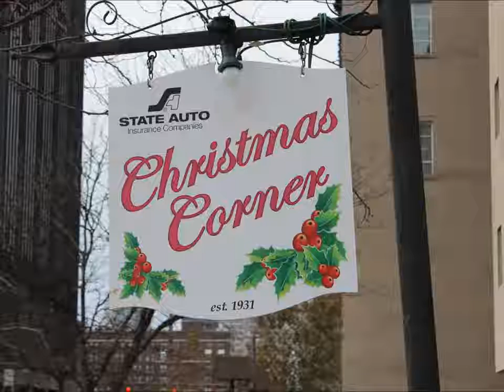Christmas Corner - State Auto - Decorations almost complete - Columbus Ohio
Explorers Are Us - The tradition to light this corner by State Auto started in 1932 and has continued to this day. The official opening is December 5th at 5:30pm and lasts till the end of the year. I will be back for some night shots.

Filmed on Location: State Auto Insurance Companies -- Columbus Ohio